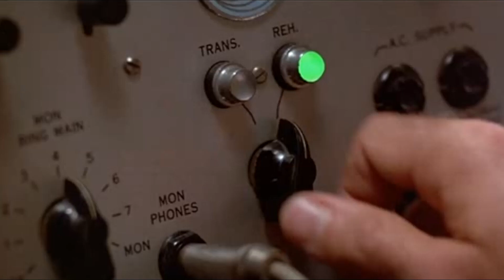Alan Wake 2 | Capitulo 10 | Estación De Metro | Gameplay Español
Bienvenid@s a Alan Wake 2.

Una serie de asesinatos rituales amenaza Bright Falls, una pequeña comunidad rodeada por la naturaleza en la costa noroeste del Pacífico. Saga Anderson, una agente del FBI veterana con fama de resolver casos imposibles, llega para investigarlos.

El caso se convierte en una pesadilla cuando descubre las páginas de una historia de terror que empieza a hacerse realidad a su alrededor.

Atrapados en una historia de terror siniestro en la que solo hay víctimas y monstruos, ¿podrán escapar para ser los héroes que necesitan ser?.